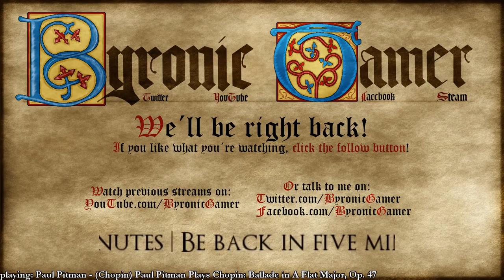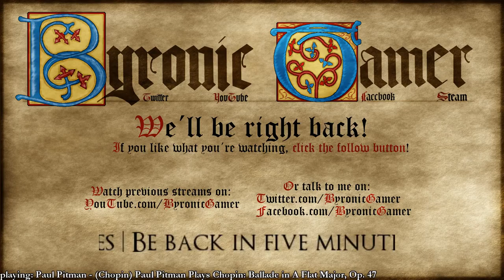Twitch Archive; Dark Souls 3, Ep 79